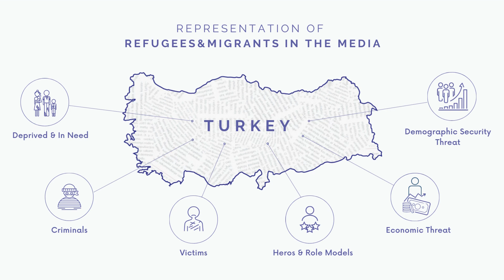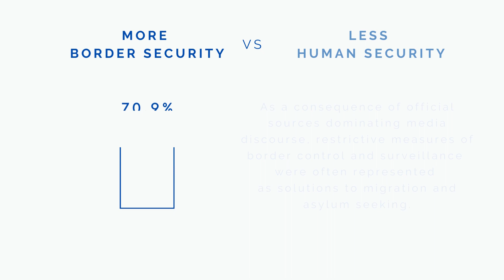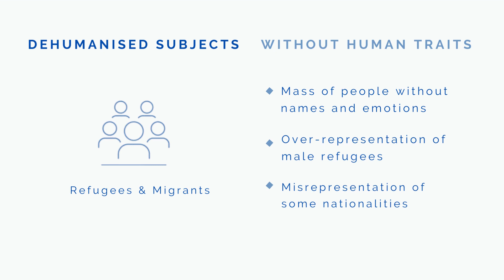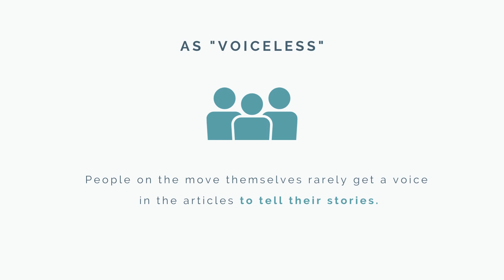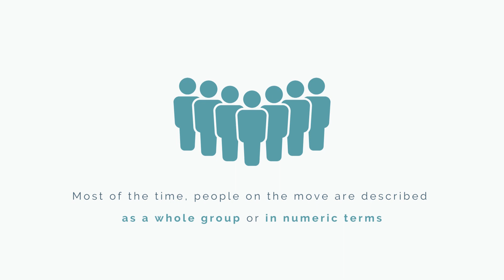How the media covers migration in different countries along the “Balkan route”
A crucial factor in shaping public narratives and opinions on refugees and migrants is the media. In order to better understand public perceptions and discourses along the so-called Balkan route, we commissioned three studies looking into the language and visuals used to report about migration and people on the move in different countries, namely Turkey, Greece, Bosnia and Herzegovina, Croatia.
Despite differences, representations of people on the move are everywhere generalised, stripping them of their human traits and perceiving them as masses or numbers. The focus is more on national rather than human security, while various categories, such as children, women, LGBTQI+, or different nationalities, are often underrepresented. Most of the times the floor is not given to the people on the move themselves but instead others speak for and about them.
Based on these three e-papers we commissioned the organisation Media and Migration Association (MMA) to create three short videos that summarise the main findings of each study. This one is a compilation of all three aforementioned videos.